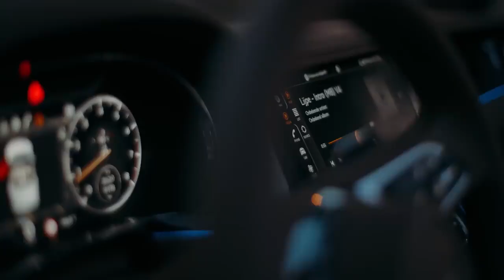lijpe - Sabr (Prod. MB)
Lijpe, wiens echte naam is Abdel Achahbar, is een Nederlandse rapper die bekend staat om zijn krachtige en authentieke stijl. Geboren op 16 juli 1993 in Maarssen, Nederland, begon hij zijn muzikale carrière in de Nederlandse rapscene.

Lijpe brak door met zijn deelname aan het rapformatie D-Double, maar verwierf pas echt bekendheid als soloartiest. Zijn teksten zijn vaak persoonlijk en reflecteren op zijn eigen leven en ervaringen. Hij staat bekend om zijn straatrap met rauwe en eerlijke teksten die vaak sociale kwesties en persoonlijke worstelingen belichten.

Met albums zoals "Levensles" en "Jackpot" heeft Lijpe zijn plek in de Nederlandse rapscene stevig gevestigd. Zijn muziek wordt gewaardeerd vanwege de diepgang en oprechtheid, en hij heeft een groeiende fanbase die zijn eerlijke benadering van het rapgenre waardeert. Lijpe blijft een invloedrijke figuur in de Nederlandse hiphop, zowel vanwege zijn muzikale bijdragen als vanwege zijn oprechte representatie van het leven op straat.